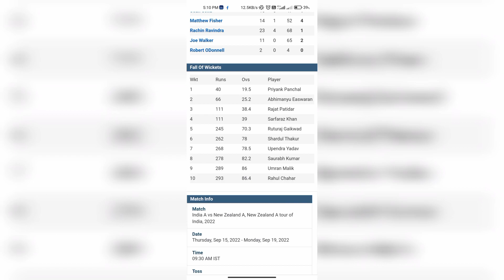India A vs newzealand A highlights|India a vs newzealand a 3rd unofficial test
India A vs newzealand A highlights
India a vs newzealand a 3rd unofficial test
India A vs newzealand A 3rd test
India A vs newzealand A 3rd unofficial test live streaming
India A vs newzealand A 3rd test live
rituraj gaikwad batting today
Rituraj gaikwad century
cricket news today
IndiaA VS NewzealandA
3rd test